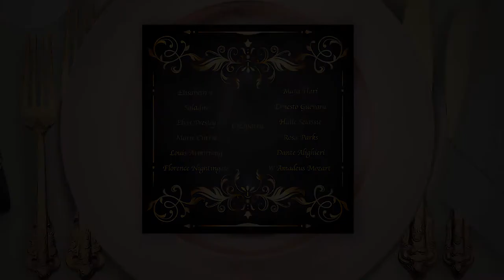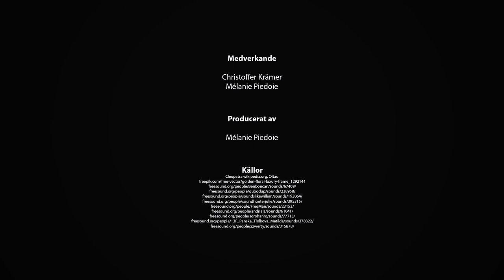Det historiska mingelpartyt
Från arbetsområdet "Det historiska mingelpartyt", tillgängligt på Malmö delar - en didaktisk resurs, Malmö stads lärplattform.